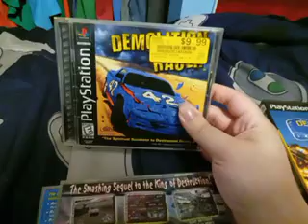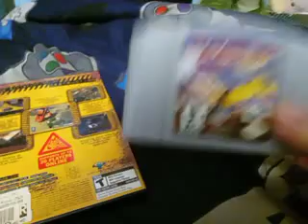My destruction derby games collection as of 07 July 2024